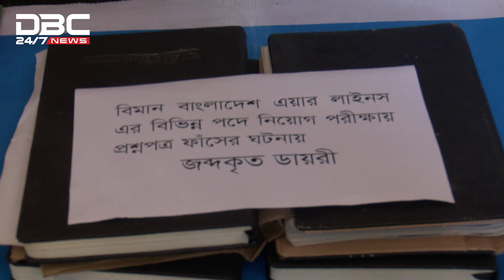নগদ টাকার পাশাপাশি সম্পত্তির বিনিময়ে নিয়োগ পরীক্ষার প্রশ্ন বিক্রি